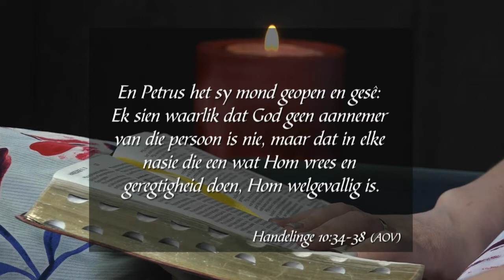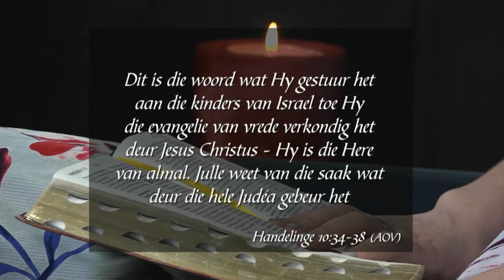16 November 2019, Saterdag S3 Week 46 - Formasiereis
Preekreeks: Gaan vir Groei
Oordenkings: Ons uitnodiging
Prediker: Melissa van Biljon